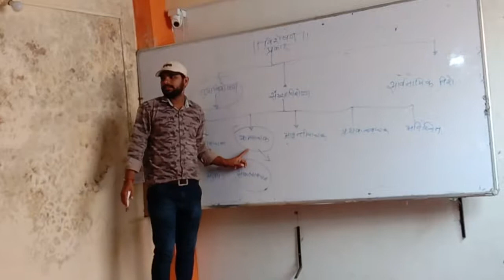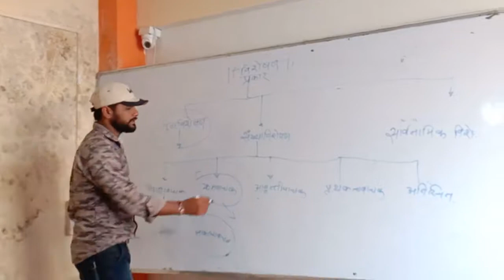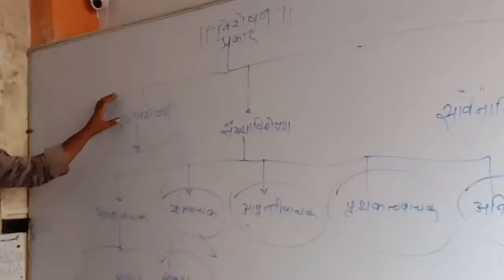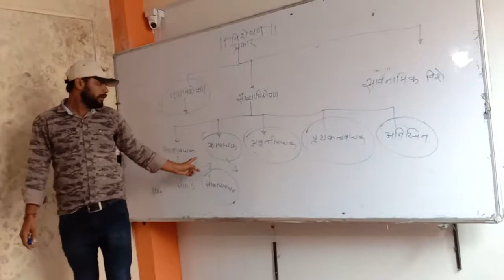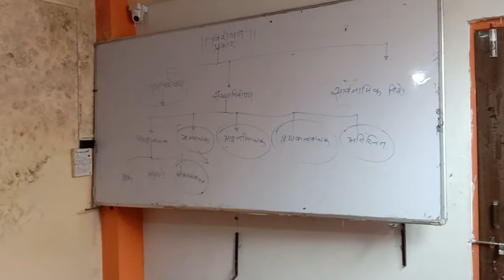SWAMI VIVEKANAD ACADEMY RAJGURUNAGAR..TOP LECTURE .